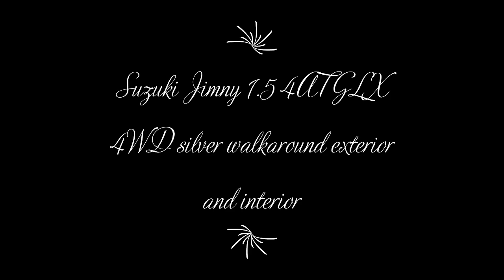Suzuki Jimny (JB74) 1.5 4AT 4WD GLX silver walkaround exterior and interior (Brunei)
Specifications:
- 1.5L K15B petrol engine with 4-speed automatic (100 horsepower)
- Halogen multi-reflector front headlamps and front fog lamps
- 15-inch alloy wheels
- Black fabric seats
- Audio system with USB, AUX, Bluetooth connectivity, and 2-speakers
- Full climate control, automatic air conditioner
- ALL-GRIP function (4WD)
- Electric folding mirrors
- Cruise control
- Luggage area 12V accessory socket
- Dual front SRS airbags, anti-lock braking system, electronic force braking distribution, vehicle stability control, traction control, high-beam assist, hill hold, and descent assist, remote key lock, and immobilizer
- ISOFIX
- Optional Vanguard body kits and sports rims

Date recorded: 8 December 2023 (located at Bridex Jerudong for BSM car roadshow, 8 to 10 December 2023)